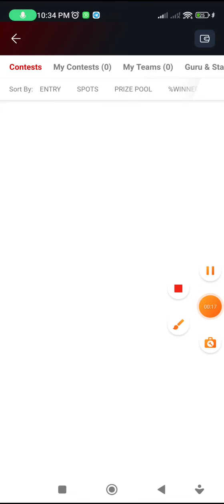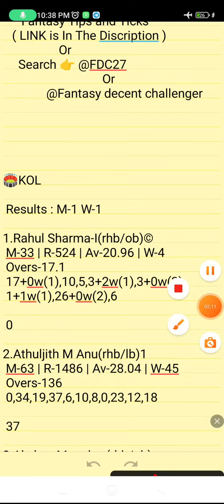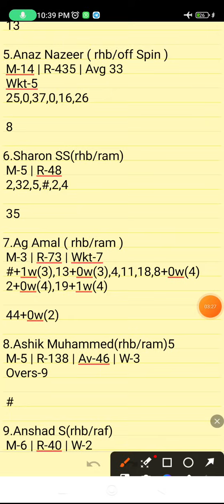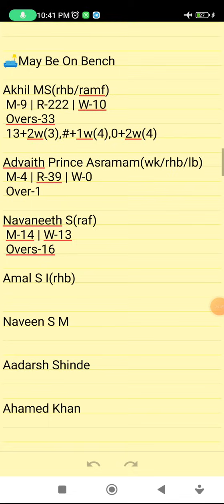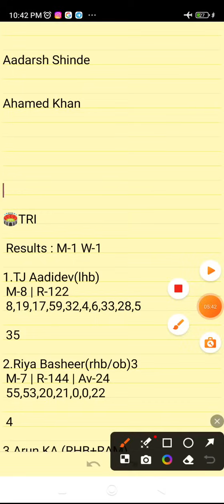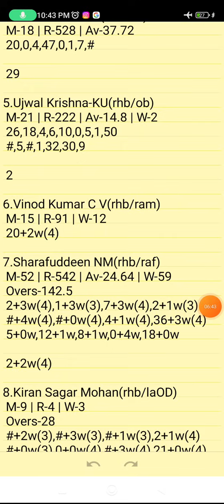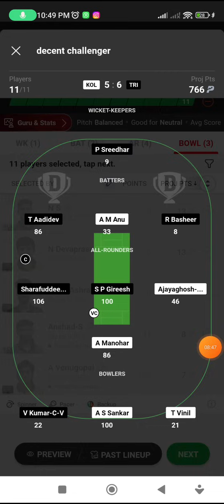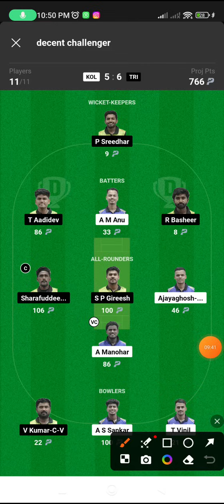KOL VS TRI | KOL VS TRI DREAM11 TEAM PREDICTION | Kerala T20 Trophy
Refer Code👉FDC27

      Own Risk "